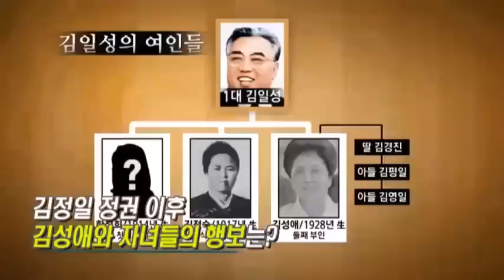김정일 정권 이후 김성애 일가족의 생사여부는?!_채널A_이만갑 85회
# 이만갑을 찾아온 새로운 탈북미녀!"
동원된 인원만 10만 명! 기네스북에 오른 북한 '아리랑 공연'의 솔리스트가 떴다! 그 때의 영광을 재현한 새로운 탈북미녀의 화려한 무대! 그에 맞서 이만갑 대표로 '달밤에 체조'에 나선 세호의 실력은?

# 북한의 특급비밀! 김부자의 모든~것!
북한판 '사랑과 전쟁'! 김부자에게도 아찔한 로맨스가 있었다?! 북한에서는 절대 말하지 못했던 비밀스런 '그녀들'에 얽힌 소문과 진실은? 김일성의 친척 강명도 교수가 낱낱이 밝히는 '김부자의 여자들' 김부자의 손길 한 번! 발길 한 번이면 신의 영역이 된다?! 절대 출입 불가! JSA 공동경비구역보다 더 접근하기 힘든 북한 거대 비밀화원의 정체는? 오직 허락된 자들의 공간! 북한 주민은 절대 모르는 김부자의 금지구역